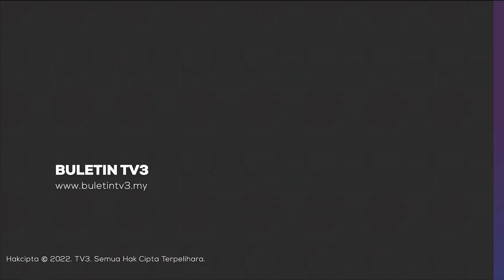OP KHAS AIDILADHA | Pemandu MPV Guna Lorong Kecemasan, Disyaki Bawa Rokok Seludup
Tindakan seorang pemandu MPV mewah memandu di lorong kecemasan membawa padah, apabila dia bukan sahaja dikompaun, malah kegiatannya dipercayai membawa rokok seludup terbongkar.

Pengarah Jabatan Pengangkutan Jalan (JPJ) Johor, Azmil Zainal Adnan berkata, kenderaan lelaki itu ditahan di Kilometer 40.5, Lebuh Raya Utara Selatan Arah Utara, menghala ke Sedenak.